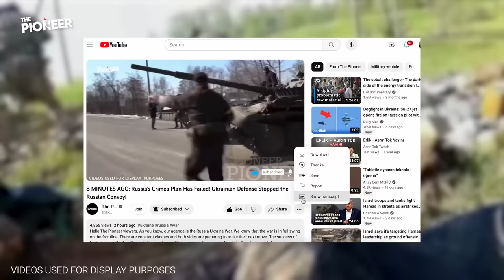25 MINUTES AGO: Putin Administration Has Swung! Incredible Attack from the Russian Rebels!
Hello The Pioneer viewers. As you know, our agenda continues with the Russia-Ukraine War. While the mutual clashes between the parties continue, the developments provide important clues about the course of the war. While the Ukrainian army's counterattacks continued, the agenda in Russia was quite intense. After the elections held in Russia, a new process began with Vladimir Putin becoming the head of state again. The elections held in Russia were described as shady by many experts. One of the most important factors in Putin's re-election is the elimination of the opposition in Russia. Since there was no strong candidate against Putin, Putin received the majority of the votes of the people who went to the polls. The Russian opposition refused to be part of this by not going to the polls. In times of war, all kinds of crises can occur. The power at the helm of the state must be capable of turning crises into opportunities. State governance is a matter of cadres rather than individuals. If you do not have a strong cadre, you may experience significant setbacks in the governance process.

It is well known that Russia had to deal with major problems after its invasion of Ukraine. Initially aiming to quickly complete its mission in Ukraine, the Russian army faced a major obstacle. It was very difficult for Russia to maintain unity and solidarity during the war. The Moscow administration, which had difficulties in finding soldiers to fight, also faced economic problems. On top of all these, the recent developments show that Russia is cornered. Groups opposed to Putin's administration and political style have joined the ranks of Ukraine. With the arrival of new troops, the advance of the Ukrainian army has also accelerated. The fact that the Ukrainian army has recently intensively organized operations against strategic targets attracts great attention. While important points belonging to Russia are the targets of the attacks, these attacks are costing Russia a lot of money. In recent days, an incredible operation was organized by Russian rebels deep into Russia. After the announcement of the operation, Kremlin officials were very concerned. Now, if you are ready, let's examine the latest developments together.

As The Pioneer, we continue to report on the Russia-Ukraine war. I also read all your comments on our videos. Please continue to share your ideas about our content in the comments with us in the comments. Let's start if you are ready. The Pioneer reports.